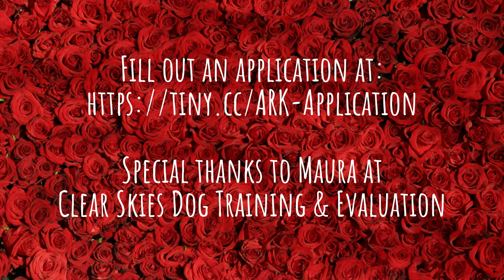*ADOPTED* Meet Rogue! Staffie Mix ▪ Brockton, MA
Say hi to Rogue! 🙋‍♂️ This beautiful boy with the cutest white bootie paws is a 5-year old, 70-pound Staffordshire Terrier mix located in Brockton, MA. To say he’s a top-notch snuggler is an understatement, because there’s no place Rogue would rather be than nestled against or on top of his human. He likes chilling out, and has an energy level between low to moderate. He is neutered, housetrained, and UTD on vaccinations.💕

When Rogue was assessed for his behavior, he earned five stars in all categories! Trainer and ARK friend Maura of Clear Skies Dog Training said he is a friendly, engaging, and fun dog who has a wonderful temperament. He is very treat motivated and not at all aggressive. His only issue for her was that he got a little jumpy for his treats. 🐾

Rogue is smart and eager to please. He knows the commands for sit, wait, come, lay down, and paw. Earning delicious treats for being such a good boy is one of his favorite things to do. His other interests include going for drives and eating snow. Rogue enjoys his toy floppy cow and a good chew bone. He is very respectful of human belongings and his good manners extend to his own toys, which he does not destroy. 🪀

This special pup is ever so loyal and loving to all human companions, but since bullies can be ‘bulls in a China shop’ sometimes, any kids in the home must be 13+. Rogue is not so keen on other dogs, preferring to be the one and only star in the home. He would definitely love a quiet home in a rural area with a fenced yard to keep him safe. He needs an environment that does not have many other 4-legged kids nearby. 🏡

🐾 Helping at-risk dogs find loving homes since 2012! 🐾